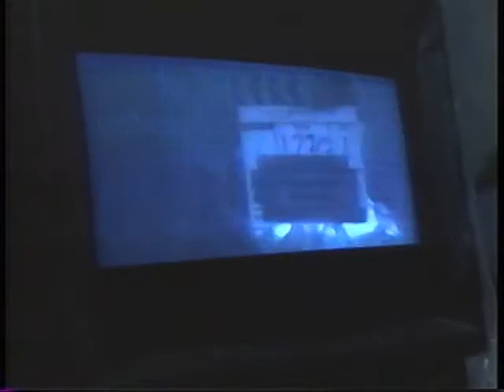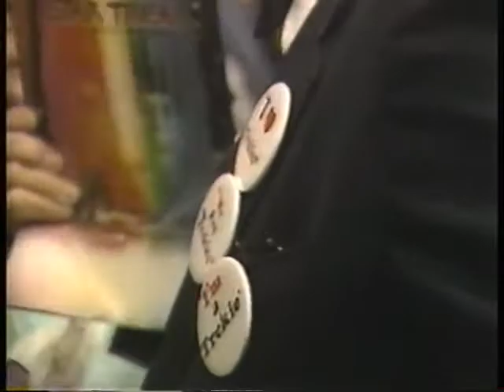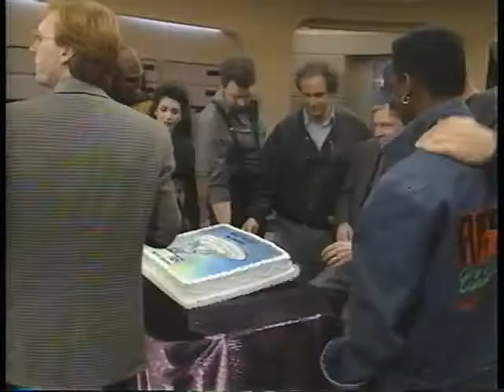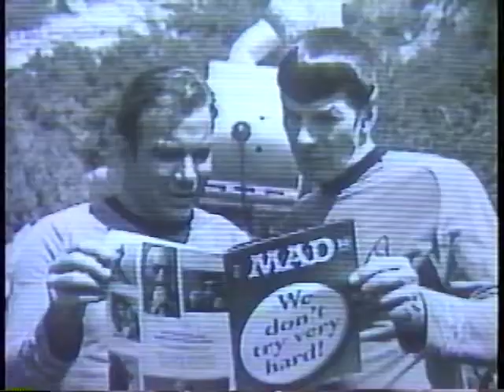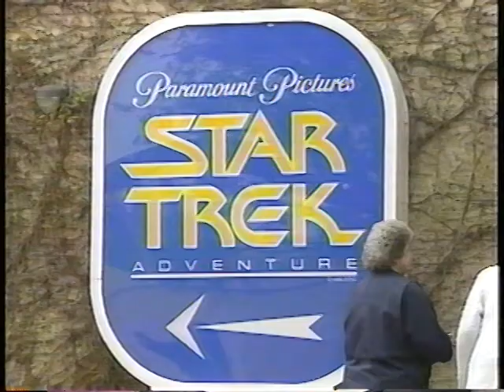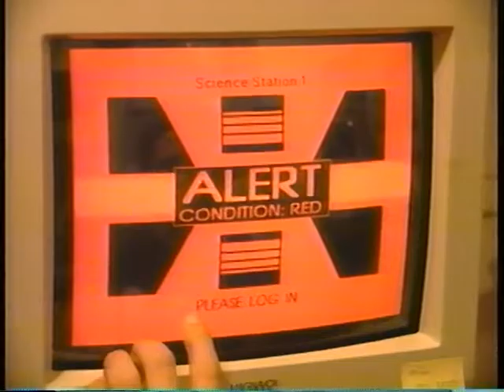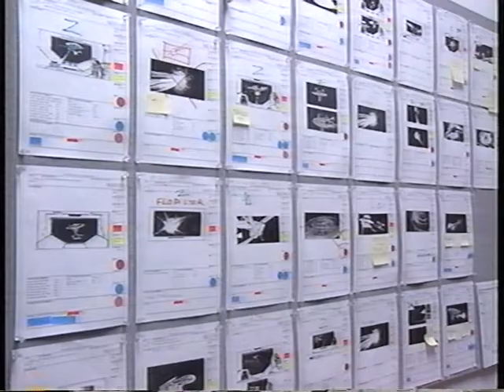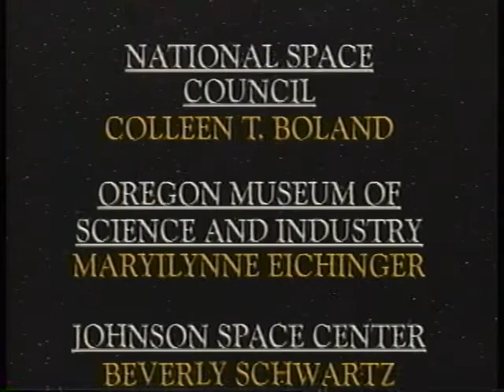Star Trek 25th Anniversary Special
Longest version available on YouTube. NBC claimed the SNL skit blocking the entire video and I let YouTube auto-trim that out, for this video to be public.